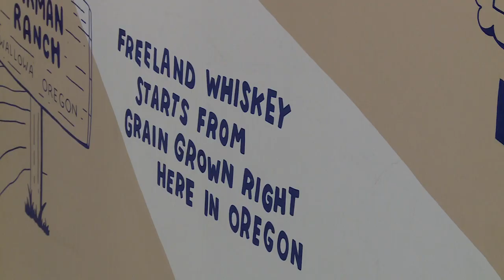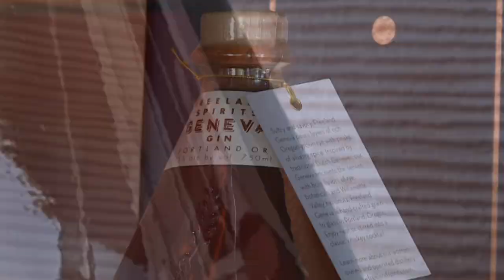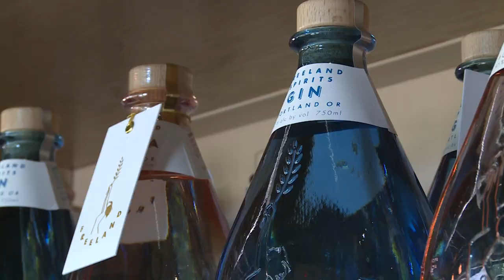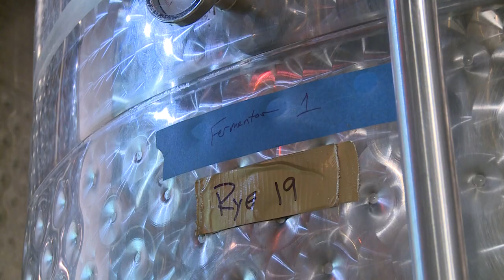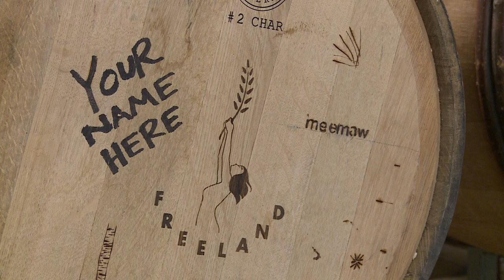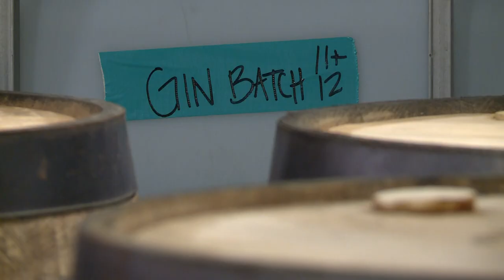A Western Pour: Freeland Spirits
Less than 1% of distilleries in the world are owned and operated by women, and one of them is right here in Portland.

"We’re here. We are women. We’re delving into an area that is traditionally dominated by men. We are excited to forge a new path," said Jesse Brantley.